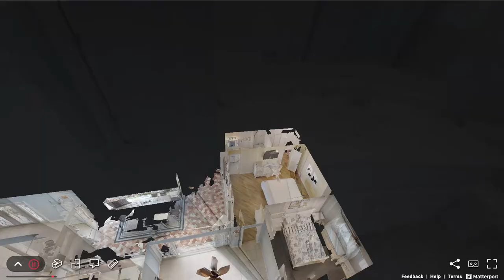1230 NE 27th Way Pompano Beach, FL 33062 - Matterport Virtual Tour Walkthrough